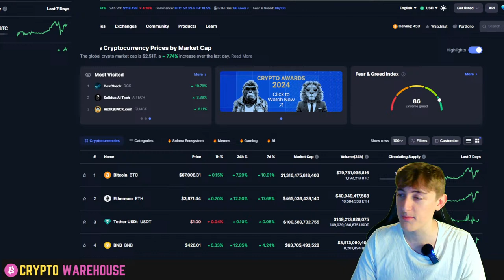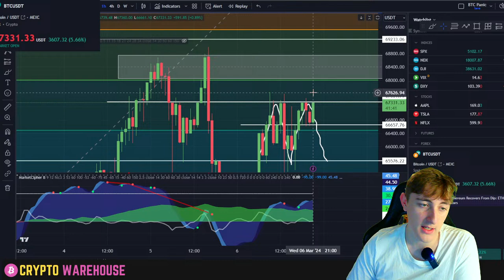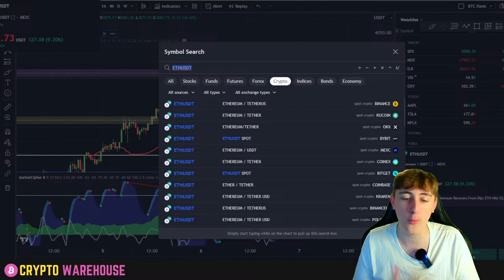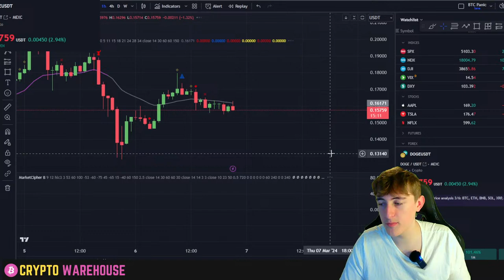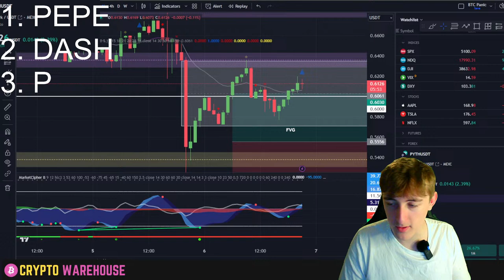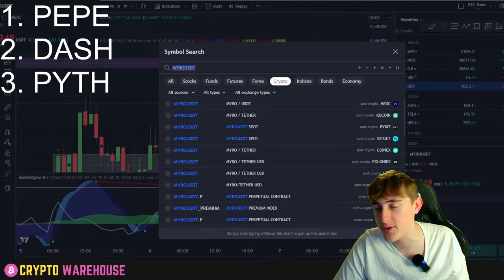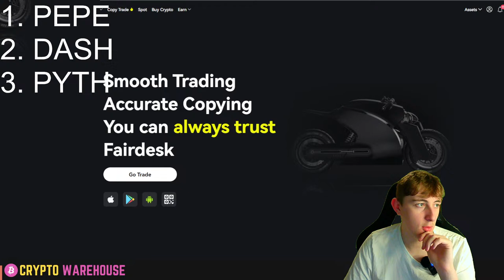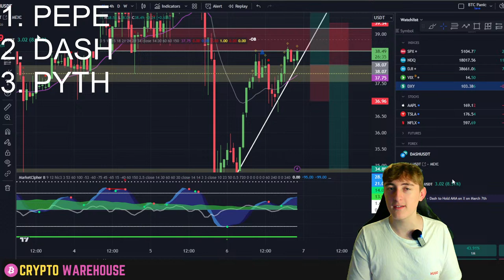BTC. Long or Short? - Live Trading with Brogan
Binance Signup - Free SHIB each stream!!!